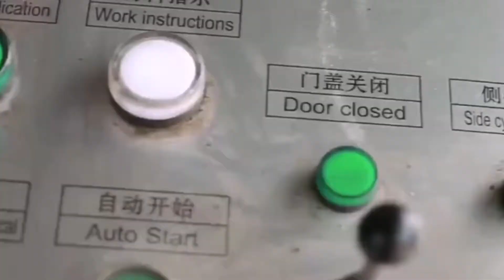Hydraulic Press Of Bunch Of Craft Scrap Old Scrap Iron Compress Machine Automatic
1.Fully automatic waste cardboard box/OCC/ONP baling press machine,
2.Vertical carton box baling machine, plastic pet bottles compress machine.
3.Metal scrap baling press machine, steel wire compress baler machine.
4.Aluminum chips/shavings briquetting press machine, copper turnings/swarfs briquetting press machine.
5.Wood shavings bagging press baler machine, silage bagging baling machine.
6.Wiping rags bagging press baler machine, waste clothes/second hand clothing/old clothes baling machine.
7.Plastic lumps/pipes shredder machine, plastic scrap blue shredder machine.
8.Metal scrap shredder machine, double shaft shredder machine, wood pallet shredder machine.
9.Plastic lumps granulator machine, plastic barrels crusher machine.
10.Hydraulic shear machine for heavy metal scrap, copper cable wire shear machine.